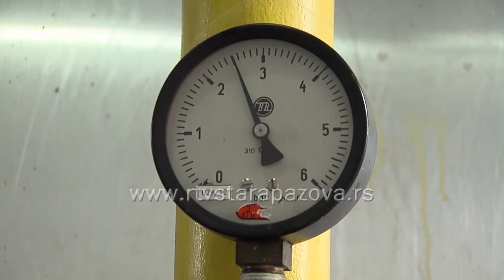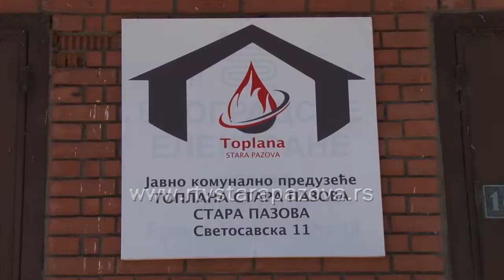Nova sezona grejanja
U prvih osam meseci ove godine u Srbiji je rođeno je tristopedesetšestoro dece više nego u istom periodu prošle godine, izjavila je danas ministarka zadužena za populacionu politiku Slavica Đukić Dejanović i ocenila da je taj podatak "iskra koja tinja".
Sve je spremno za početak nove grejne sezone. Cena daljinskog grejanja ostaje ista, a ukoliko dnevne temperature budu niže od 12 stepeni C, "Toplana" Stara Pazova  će postrojenja pustiti u rad i pre 15.oktobra.